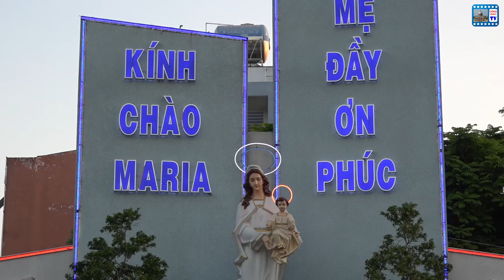GIÁO XỨ TÂN PHÚ RƯỚC KIỆU LỄ MẸ THIÊN CHÚA 1/1/2020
GIÁO XỨ TÂN PHÚ RƯỚC KIỆU LỄ MẸ THIÊN CHÚA
Hôm nay 1/1/2020 - lễ Mẹ Thiên Chúa, Giáo xứ Tân Phú long trọng Cung nghinh Đức Mẹ xung quanh Thánh đường giáo xứ tạ ơn:
1. Thành lập giáo họ Mẹ Thiên Chúa (tách ra từ họ Mông Triệu).
2. Tuyên hứa của Ban hành giáo Giáo xứ, các Giáo họ và các giáo khu.

Kính chúc quý cộng đoàn luôn được tràn đầy hồng ân Chúa.